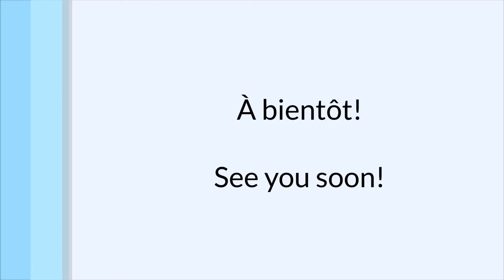C-GEZO | Air Transat | Airbus A321-211 Landing & Departing Montreal (YUL) / June 7, 2019